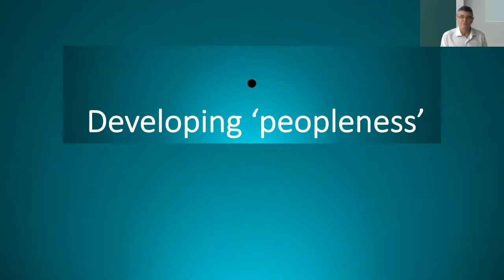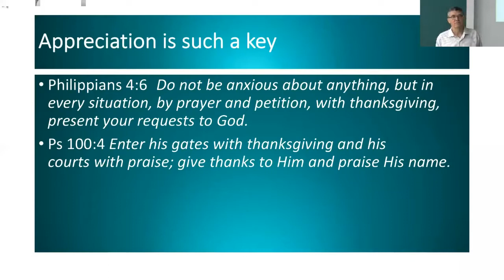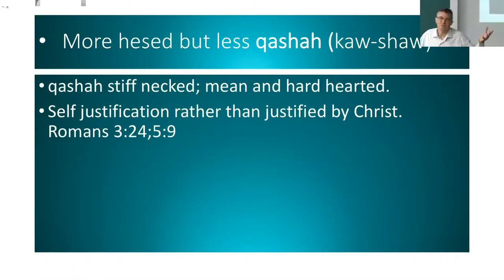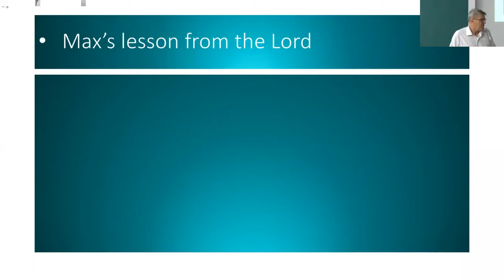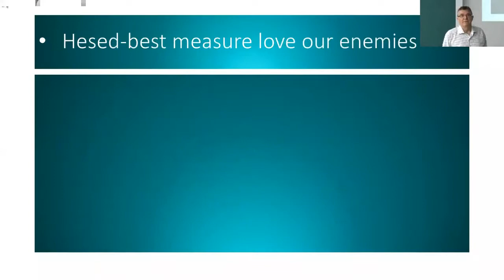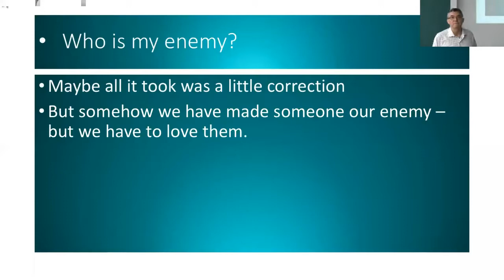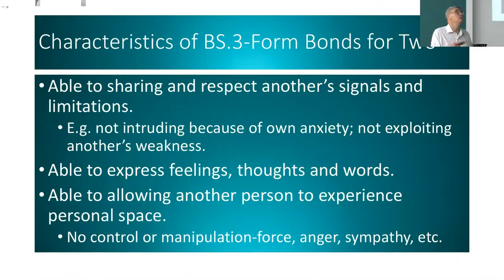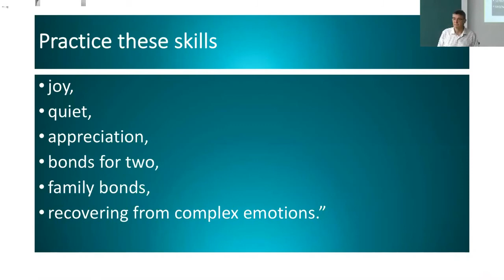27 5 2018 Developing People-ness: Allowing Christ's Love to manifest through us Max Warren